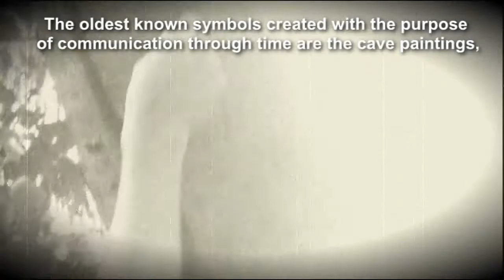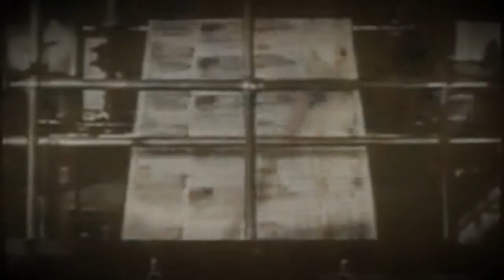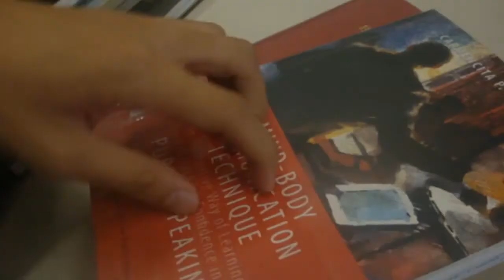Paradox: The Boy Who Leaped Through Time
High Definition Concept Production presents Paradox: The Boy Who Leaped Through Time, a short science fiction film that takes you back through time to see how communication evolved from the Stone Age to the dawn of technological advances. This served as our preliminary examination in Communication Technology and New Media (AB Multimedia Arts) in Lyceum of the Philippines-Laguna under Miss Anna Kagaoan.

Director/Video Editor: John Ian Genovana
Director of Photography: Felize Elec
Cinematography: Aira Javier
Scriptwriter/Storyboard: Kathrine Crisostomo
Main Character: Gladwin Flores